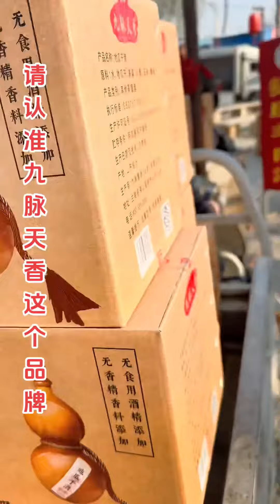一分价格一分货，来山东临沂费县赶大集，喝正宗地瓜干酒，请大家一定要认准九脉天香这个品牌！九脉天香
哈嘍，大家好
我是好飯不怕晚，路程不怕遠的耿總！
感受人間煙火，尋覓世間美味
跟著我的節奏，帶你尋覓天下美食！